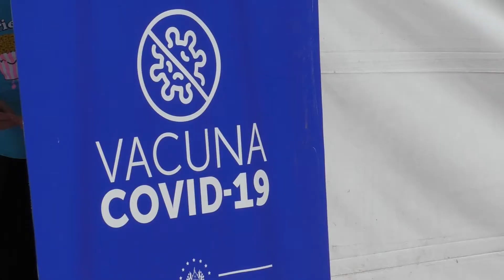REALIZAMOS SONDEO PARA SABER COMO VA LA APLICACION DE VACUNAS EN ESTE DEPARTAMENTO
LaUnion Se realizo sondeo para saber si los pobladores de esta region ya se aplicaron todas las dosis de vacunas , las personas entrevistadas se han aplicado por lo menos las 2 dosis , esto ayuda a que se corte la linea de contagios en nuestro pais